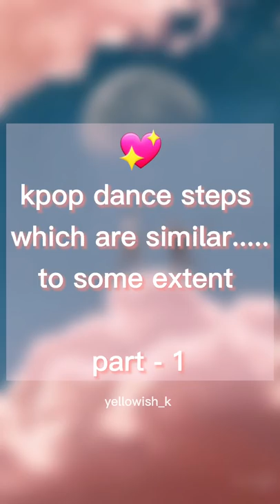kpop dance steps which are similar to each other to some extent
BLACKPINK

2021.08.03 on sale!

JAPAN 1st FULL ALBUM

Ver.- J

THE ALBUM -JP

ご予約/ご購入はこちら

BLACKPINK THE ALBUM -JP Ver.- special site

《 収録曲 》

1. How You Like That -JP Ver.

2. Ice Cream (Feat. Selena Gomez)

3. Pretty Savage -JP Ver.

4. Bet You Wanna (Feat. Cardi B)

5. Lovesick Girls -JP Ver.

6. Crazy Over You

7. Love To Hate Me

8. You Never Know -JP Ver.

BLACKPINKにとって、初の日本フルアルバムとなる THE ALBUM-JP Ver.- ERE!
2020年に BLACKPINK初のフルアルバムとして発 売し、 全世界で120万枚以上を販売した 「THE

ALBUM」。

MVが既に4億回再生を突破し、米ニュース週刊誌 「タイム」にて「今年最高のK-POPソング10曲」に 選定された 「Lovesick Girls 」 や、 MVの公開から32 さらに 「Pretty Savage」 「You Never Know」 などの 4曲を、 日本語バージョンとして新録! さらに、セレーナ・ゴメスとのコラボレーションで話題 を呼んだ 「Ice Cream (Feat.Selena Gomez)」、 世界 ン4曲を加えた全8曲を収録!

時間で1億再生を突破した How You Like That」、

中の音楽チャートで話題沸騰中の女性ラッパー、 カー

ディ・Bがフィーチャリングで参加した 「Bet You

Wanna (Feat. Cardi B)」 など、 オリジナル・バージョ
初回限定盤Aは 「How You Like That -JP Ver.-」、 初回限定盤Bは 「Lovesick Girls - JP Ver. - 」 、 初回限 定盤Cは 「Ice Cream (Feat. Selena Gomez)」 のコン セプトをそれぞれ活かし、各コンセプト別のA4サイズ

フォトブックレットやB3ポスター、 円形BIGカード、

フォトカードなどの豪華特典付き!

ソロ(メンバー別) 盤にはCDジャケットだけでな

く、CDの絵柄デザインやブックレットなどにも各メ ンバーのビジュアルを使用したマガジン型の豪華パッ

ケージ仕様!

さらに、 SPECIAL EDITIONには、 今年の1月に開催

したオンラインコンサート 「BLACKPINK 2021 [THE SHOW] 」 のライブ映像を完全

ケージ仕様!

したオンラインコンサート 「BLACKPINK 2021 [THE SHOW] 」 のライブ映像を完全収録!